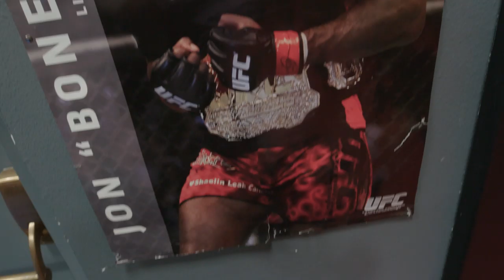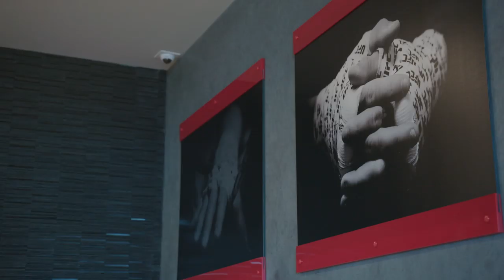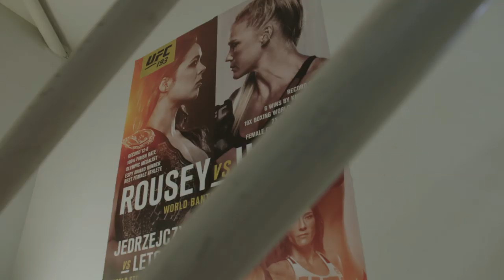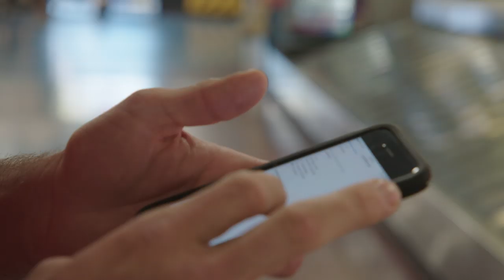UFC 239 Embedded: Vlog Series - Episode 2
On Episode 2 of UFC 239 Embedded, light heavyweight champion Jon Jones and former bantamweight champion Holly Holm wrap up their camps in their Albuquerque gym then share a meal ahead of their respective title fights. Light heavyweight title challenger Thiago Santos takes advantage of the Las Vegas heat with an outdoor workout. Welterweight Ben Askren eschews the fighter shuttle in favor of a rental car and a scooter. UFC 239 Embedded is an all-access, behind-the-scenes video blog leading up to the two title fights taking place Saturday, July 6 on Pay-Per-View.

About UFC®
UFC® is the world’s premier mixed martial arts organization and the largest Pay-Per-View event provider in the world. UFC boasts more than 300 million fans worldwide, including 70 million social media followers across all of its digital platforms, and its programming is broadcast in over 170 countries and territories to one billion TV households worldwide in 40 different languages. UFC produces more than 40 live events annually and consistently sells out some of the world’s most prestigious arenas. Since 2001, UFC has been proudly headquartered in Las Vegas, supported by a network of employees around the world. UFC’s current roster of athletes features more than 570 men and women representing over 55 countries. UFC FIGHT PASS®, the world’s leading digital subscription service for combat sports, delivers exclusive live events, thousands of fights on-demand, and original content to fans around the world. UFC was acquired in 2016 by global sports, entertainment, and fashion leader Endeavor, along with strategic investors Silver Lake Partners and KKR, in what is among the largest transactions in sports history.